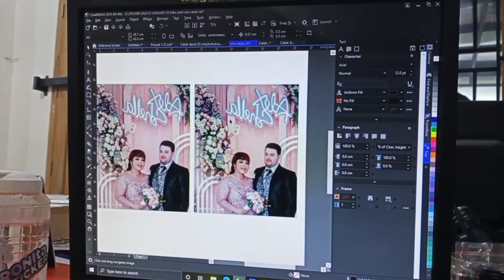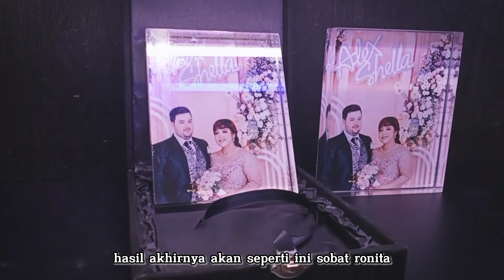Bikin Plakat Acrylic Pernikahan atau Wisuda Dengan Kertas Sablon RONIta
Halo sobat ronita.

Teruntuk kalian yang ingin fotonya diplakat seperti video di atas bisa menggunakan kertas sablon produksi RONIta nih sob. Bisa untuk foto pernikahan, foto wisuda, ataupun foto kenang-kenangan bareng temen kalian sob

Plakat seperti ini bisa banget kalian jadikan pajangan dirumah ataupun untuk souvernir pernikahan